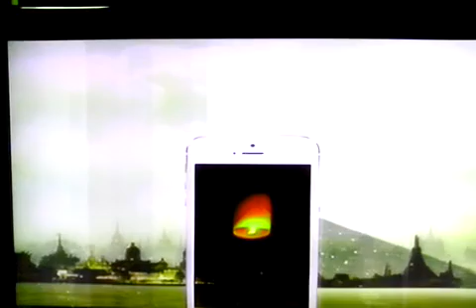อนุดิษฐ์ นาครทรรพ ชวรงค์ + วิทย์ @Chavarong & @Witwit interview @Anudith on WeLoveRoyalty App 2013